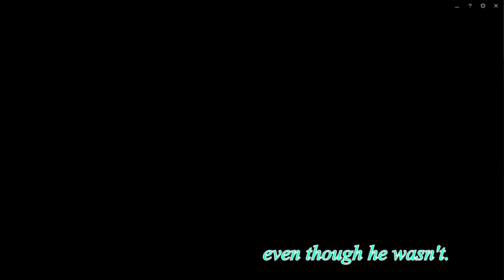Birthdays for All - League of Legends [Terthann & Friends]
Happy birthday to you! (Or unbirthday for the rest of you!)
A game of mostly laughs, an enjoyable loss.